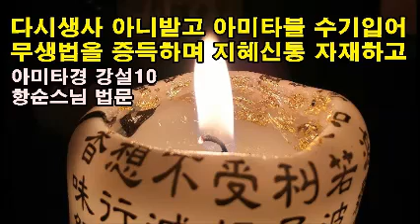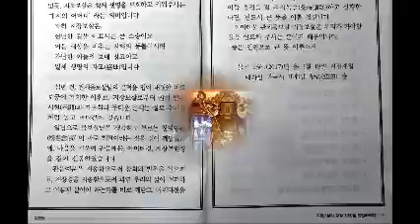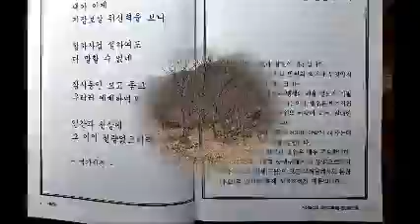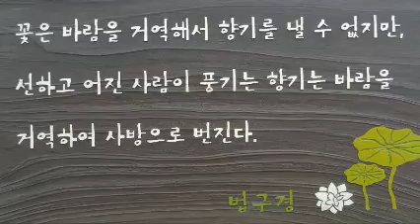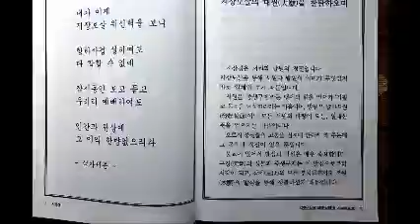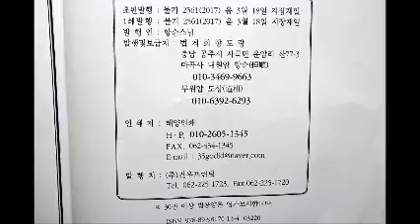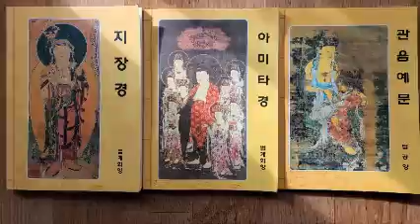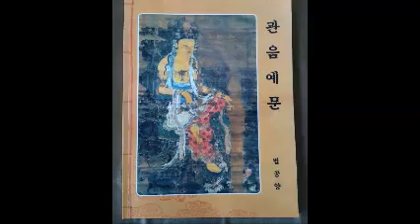다시생사 아니받고 아미타불 수기입어 무생법을 증득하며 지혜신통 자재하고[항순스님 아미타경강설10]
범부가 속히 왕생성불하는 돈오돈수 해탈법문
(항순스님의 이 법문은 2017년 녹음된 것입니다)

아미타불 일념이
일승법一乘法이다_____________

나도 맹세코
부처님 되어
무량한 광명과
수명 구족하여
법왕 이루리!

생사바다
괴로운 중생
모두 건져내
수승한 극락정토
함께 즐기리!

석가모니 부처님께서 평생 설법하신 경전 가운데 빠르고 쉽게 중생의 괴로움을 해탈케 해주시는 실질적 법문이 바로 아미타경입니다.
공경을 다해 아미타불을 믿고 의지해서 극락정토에 태어나기를 발원해야 함을 신신당부하셨는데, 왜 그토록 아미타불의 정토에 왕생해야 함을 강조하신 것일까요?
그것은 불보살님의 위신력이 아니고는 중생으로서 자력自力으로 성불할 이는 만 사람 중 일인도 나오기 어려움을 아시고 계셨기 때문입니다.

아미타불께서 과거세 십겁 전 법장 비구로 계실 때 세우신 광대한 48대원 가운데 제 18원이 십념왕생원입니다.
지성으로 아미타불 명호를 열 번만 불러도 극락으로 왕생케 하신다는 서원입니다.
아미타불의 위신력으로 반드시 왕생하게 되고, 한번 왕생하게 되면 ‘불퇴전’이라는 두 번 다시 중생계로 타락하는 일이 없기 때문입니다.

극락정토의 훌륭한 장엄은 유무의식을 초월한 아미타불의 불가사의한 무량공덕과 원력으로 이뤄진 실제의 세계이므로, ‘나’라는 의식이 남아있는 중생으로서는 이해하기 쉽지 않습니다.
결정적 믿음의 바탕 위에 올라서야 불가사의한 묘경妙境을 깨닫게 됩니다.

당나라 선도善導대사는 “아미타불 일념은 범부가 곧바로 미혹의 세계를 떠나 극락정토에 이르러 급속히 성불하는 까닭에 정토법문을 순수한 돈교頓敎(속히 깨닫는 가르침)라 하고, 일체중생이 다 이 왕생법往生法을 통하여 성불하므로 ‘아미타불 일념’을 일승법一乘法이라 하며, 즉각 위없는 열반을 증득하므로 돈중지돈頓中之頓(깨달음 가운데 가장 빠른 깨달음)이다.” 하였습니다.

일념은 깨달음의 실체요,
곧 모든 것이기 때문입니다.

관무량수경에서 석가세존께서는 제자 아난이 “세존이시여! 이 경을 어떻게 이름하오며, 법문의 요긴한 뜻을 어떻게 받아 지녀야 하겠습니까?” 여쭈니 “이 경의 이름은 극락세계의 아미타불, 관세음보살, 대세지보살을 관하는 경이라 하고, 또는 업장을 말끔히 없애고 부처님 앞에 태어나는 경이라” 하셨습니다.

“잘 알아 두어라! 매양 부처님을 생각하는 사람은 인간 가운데 가장 순결한 연꽃이니라. 관세음보살과 대세지보살은 그의 좋은 친구가 될 것이며 그는 항상 진리를 떠나지 않고 필경에 부처를 이루느니라.”
부처님께서는 거듭 아난에게 말씀하셨습니다.
“그대는 이와 같은 말을 잘 지녀야 하느니라. 이러한 말이란 다름이 아닌 바로 아미타불의 명호를 간직하는 일이니라” 하셨습니다.

아미타불을 예찬하는 말씀에 “세 가지 마음을 갖추고 지성으로 염불하면 반드시 극락왕생하게 된다” 하셨으니,
세 가지 마음이란,
간절한 정성의 마음(至誠心)과
부처님을 깊이 믿는 마음(深心)과
나의 공덕을 남에게 회향하는 마음(回向心)입니다.
성심으로 아미타불, 관세음보살, 지장보살님을 향한 일념 이루시길 바라고 또 바랍니다.

모쪼록 모든 이들이 이 아미타경과 좋은 인연이 되어서 아미타불, 관세음보살, 지장보살님의 자애로운 손길 닿기를 거듭거듭 기원 올리나이다.

나무 아미타불
나무 관세음보살
나무 지장보살

불기 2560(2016) 병신년 오월 보름 미타재일
태화산 마곡사 내원암 항순恒順
- [아미타불 일념이 완전한 깨달음이다](비움과소통) 중에서

나무아미타불 나무아미타불 나무아미타불